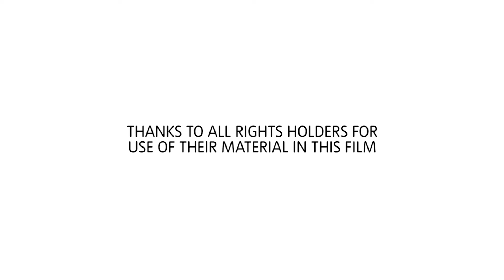Cildo Meireles – A Tower That Could Reach the Heavens | Fresh Perspectives | Tate Collective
How many languages can a sculpture speak? Cildo Mereiles’s Babel, 2001, explores an ancient myth about the origin of language. Watch Tariq from Tate Collective London presents his perspective on this towering artwork.

Tate Collective London run free event for young people aged 15–25 to experiment, create and innovate through art and ideas at Tate Modern and Tate Britain, and is a part of Circuit, led by Tate and funded by the Paul Hamlyn Foundation.